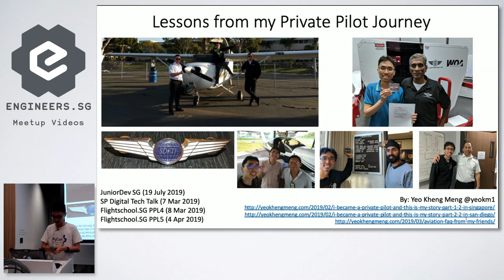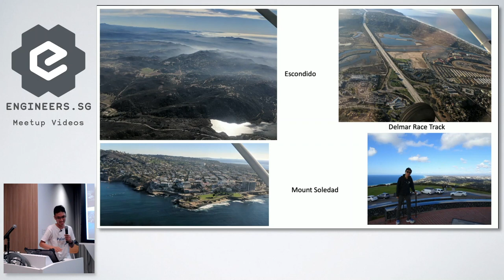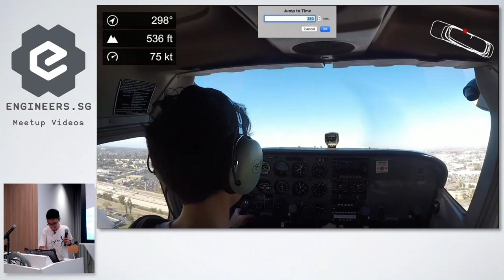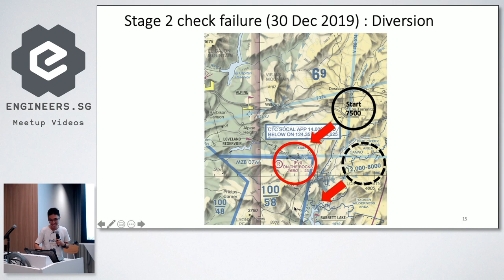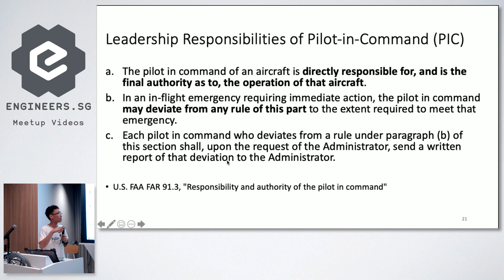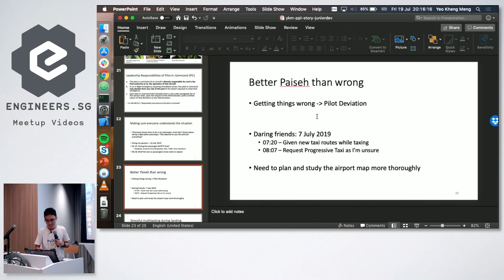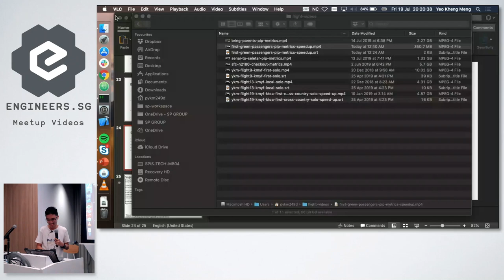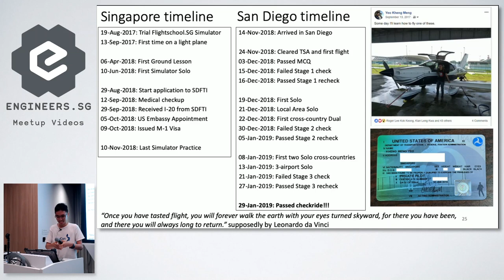My pilot training journey and lessons - Junior Developers Singapore